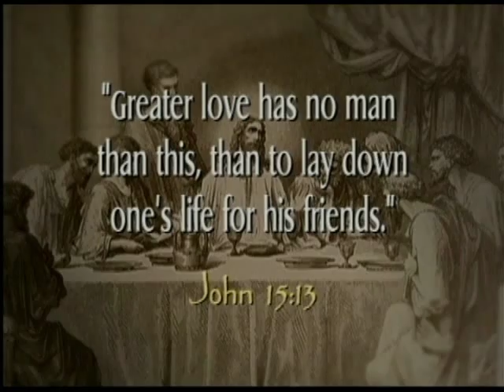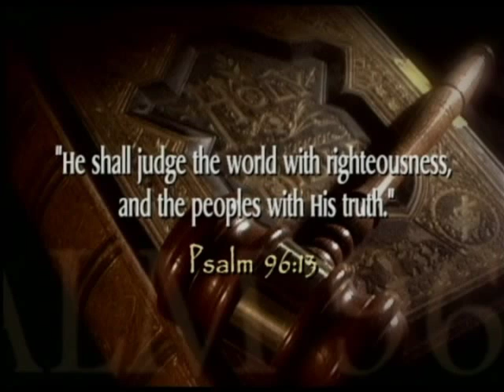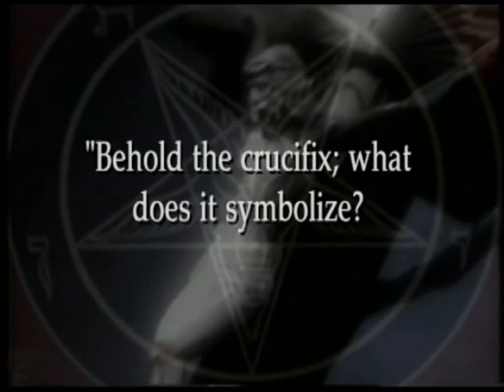Mocking the Cross: Part 1 - Hell's Bells 2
A fourth excerpt from Part 7: Antichrist Superstars - Rock's Ultimate Rebellion

Over three years in the making, this much-anticipated sequel to the original Hell's Bells series weaves together science, satire, testimonies, parables, interviews, expansive research, and a vibrant Christian perspective to create a video series that is as fascinating as it is educational and evangelistic. Far more than just a commentary on the dangers of popular music, this eight-part, six-hour, up-to-the-minute documentary uncovers the "war of the worldviews" - the epic struggle between good and evil, sin and redemption for the souls of men and the destiny of our culture.

Written and hosted by world renowned apologist Eric Holmberg.

"... perhaps the greatest documentary on any subject ever! Lives will change." Ray Comfort - Internationally renowned author and evangelist

"...Movie Guide's highest rating!" Dr. Ted Baehr, Christian Film and Television Commission

You can learn more about or order a copy of Hell's Bells 2 by going